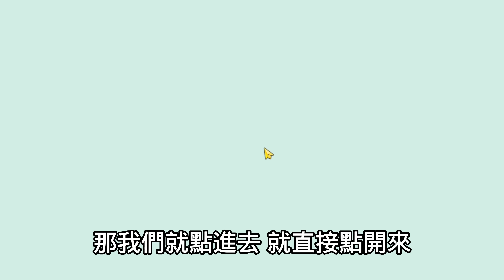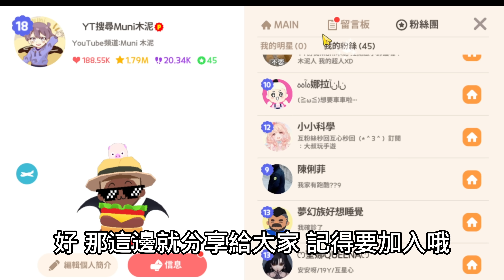抓小幽靈就能抽到萬聖節限定棺材車！粉絲團功能開啟！新增１３種新魚及１０款限定寵物氣球狗！【Play Together 天天玩樂園】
喜歡這部影片的話歡迎按下喜歡👍